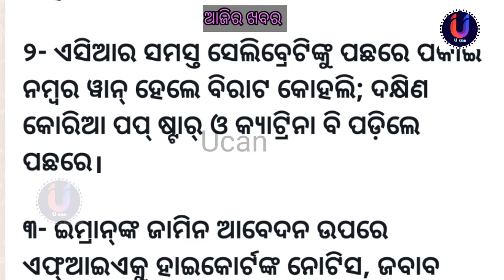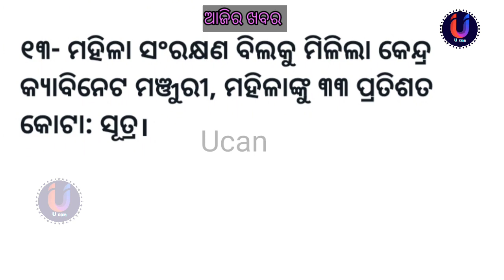aajira khabar l ଆଜିର ଖବର l today news l news headlines l news 24 l ucan l odia news l news odisha